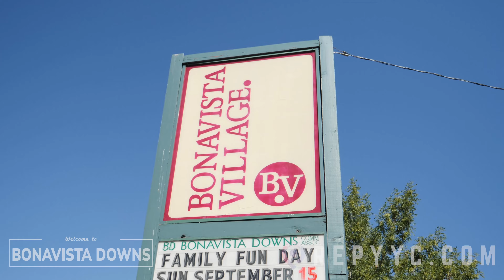Living in Bonavista Downs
Lake Bonavista is a neighbourhood in Southeast Calgary, Alberta, Canada. It is bounded by Anderson Road to the north, Macleod Trail to the west, Canyon Meadows Drive to the south, and Bow Bottom Trail to the east.